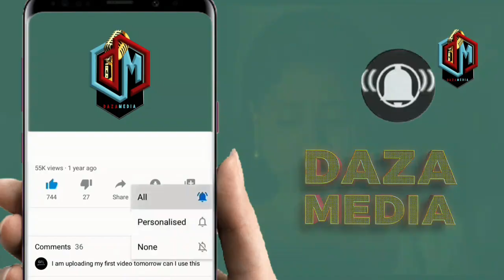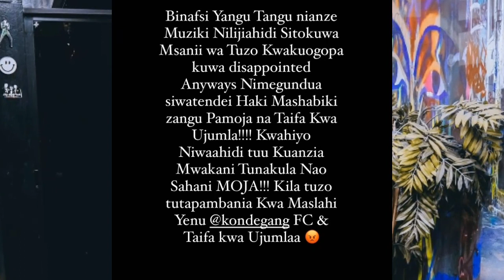HARMONIZE AFUNGUKA ALIKUWA ANAOGOPA KUSHIRIKI KWENYE TUZO ILA KWASASA ATAKULA NAO SAHANI MOJA WOTE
DiamondPlatnumz - Somebody
DiamondPlatnumz - Fine
DiamondPlatnumz - LOYAL
DiamondPlatnumz - WONDER
DiamondPlatnumz - NAWAZA

MABANTU - Utamu
DiamondPlatnumz - jeje
DiamondPlatnumz Naanzaje